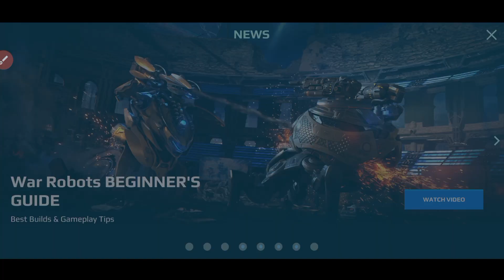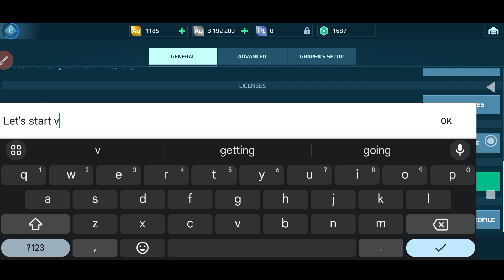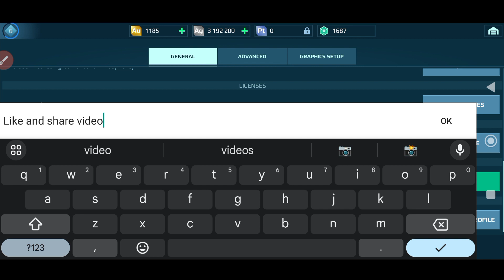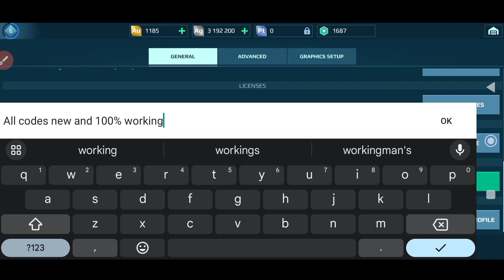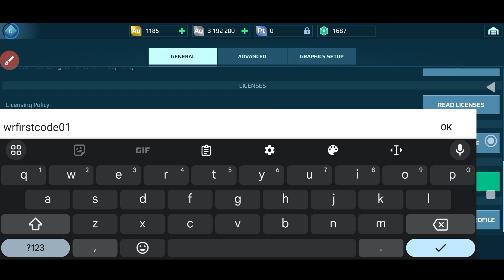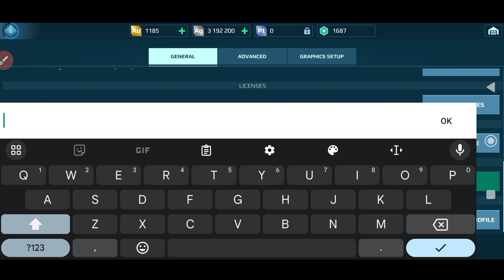* New Update * WAR ROBOTS GIFT MARCH CODES 2024 - WAR ROBOTS REDEEM CODES 2024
💫war robots gift codes 2024
💫war robots code
💫war robots codes 2024
💫war robot